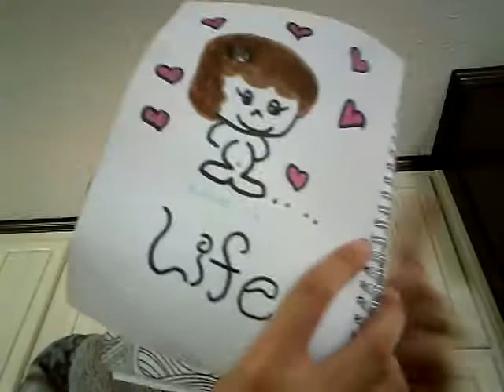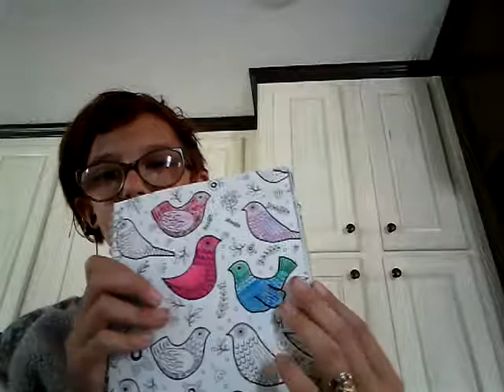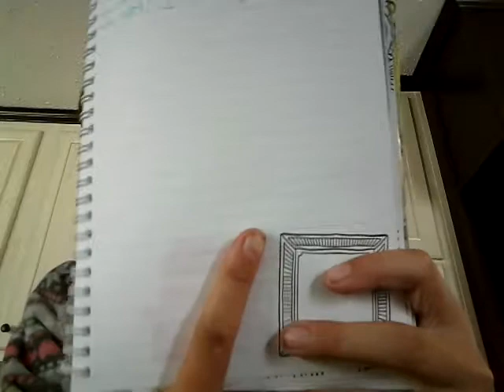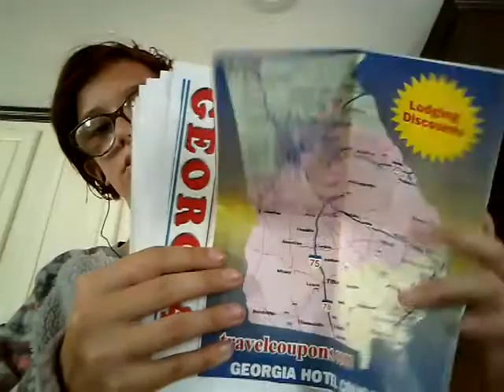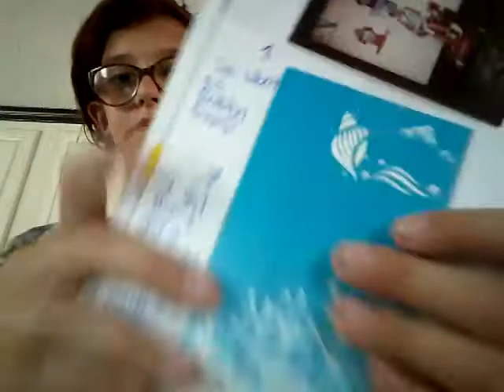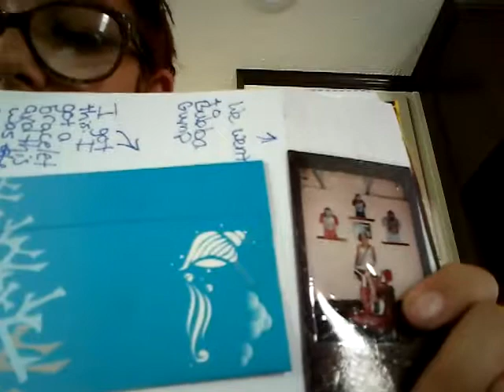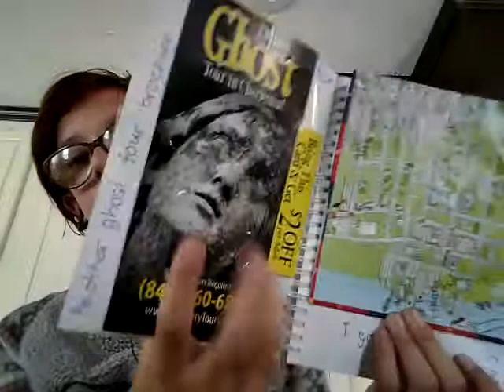Journal flip through